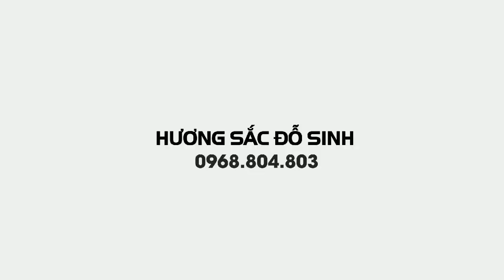SH.3455.Báo giá những cây Bông trang quá hợp lý luôn đây các bác.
Những cây Bông trang giá giao lưu rất hấp dẫn đây các bác.

Cây cảnh đẹp.
Bonsai.
Bonsai mini.
Bonsai đẹp.
Beautiful Bonsai
Chúng tôi luôn sẵn lòng phục vụ quí vị. Điện thoại. 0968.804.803. Chuyên đề về  Sinh vật cảnh , Du lịch tâm linh, di tích và danh lam thắng cảnh bốn phương.HSĐS xin cảm ơn các bạn đã đăng ký kênh, chia sẻ và đồng hành cùng
Đỗ Sinh.